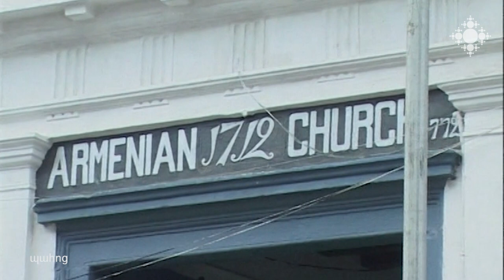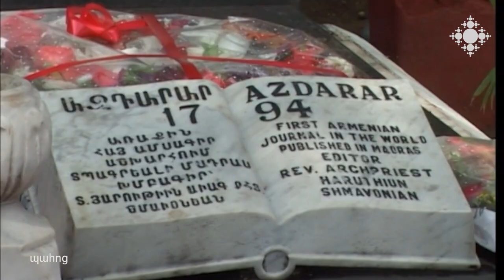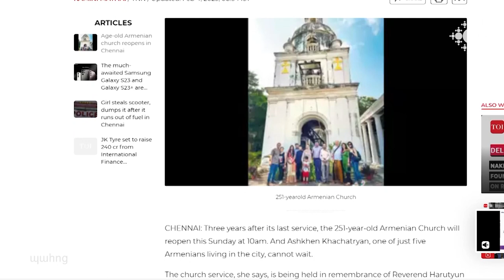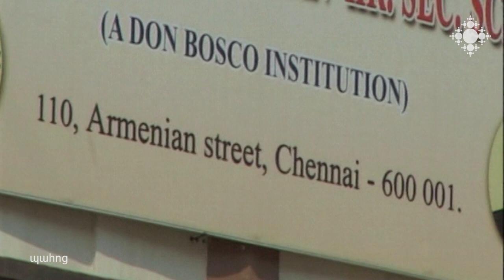Ուխտագնացություն Մադրասի Սուրբ Աստվածածին եկեղեցի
Հայ տպագրության առաջին պարբերականի` «Ազդարարի» խմբագիր Հարություն ավագ քահանա Շմավոնյանի մահվան տարելիցին հնդկահայոց հոգևոր առաջնորդի գլխավորությամբ Կալկաթայից ուխտավորների խումբ է մեկնում Մադրասի (Չիննա) Սուրբ Աստվածածին եկեղեցի:

Pilgrimage to the Holy Mother of God Church in Madras

On the anniversary of the death of senior Priest Harutyun Shmavonyan, the editor of the first Armenian print periodical, "Azdarar", a group of pilgrims from Calcutta, led by an Indo-Armenian spiritual leader, is leaving for the Holy Mother of God Church in Madras (Chinna).